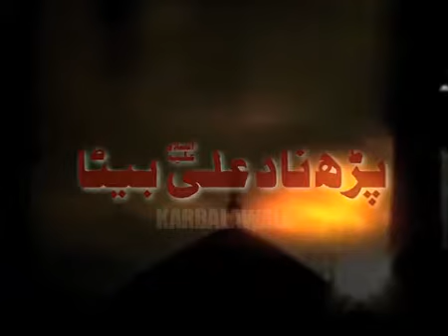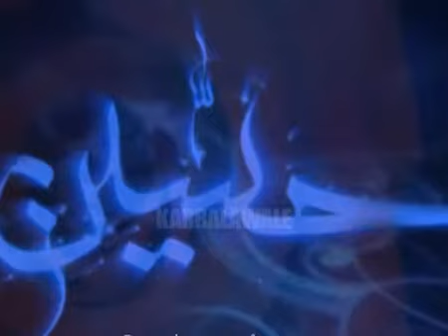Parh Nade Ali Beta | Waseem Rizvi |2014-15 |1436H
Kalam :Janab Faseel Kazmi
Nauha Khwan: janab Waseem Rizvi